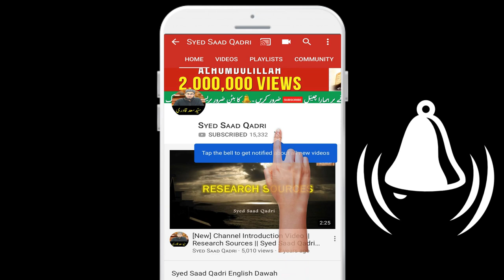Momin ke Qabar Phoolon se bhar de jate hai